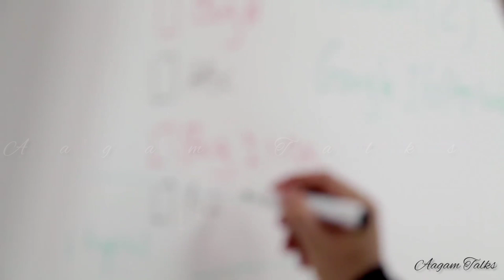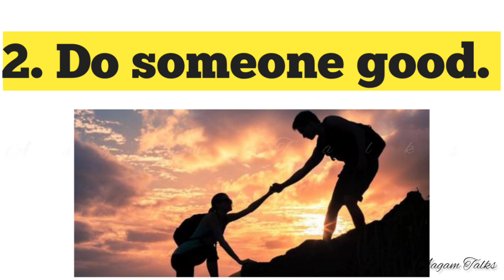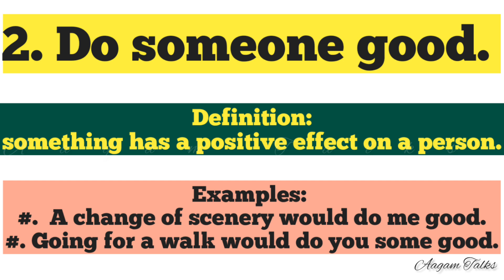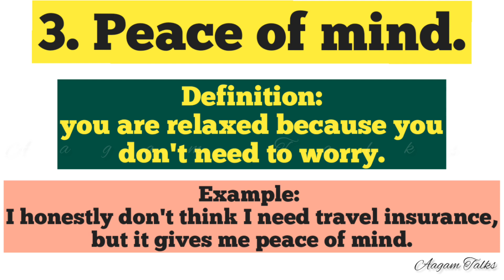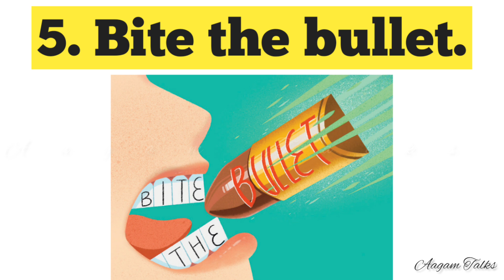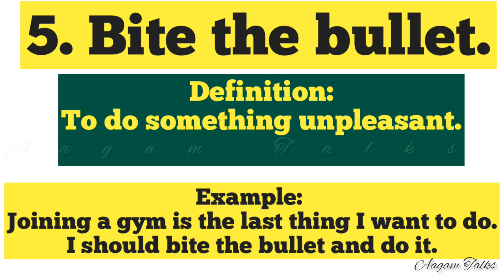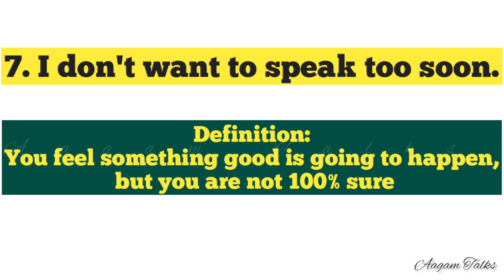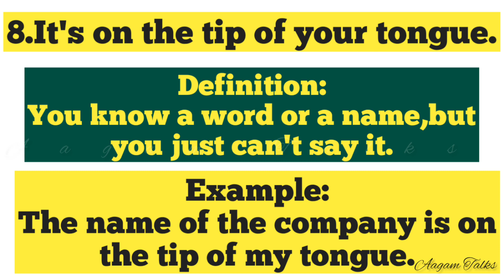8 Common Idiomatic Expressions | Improve your language